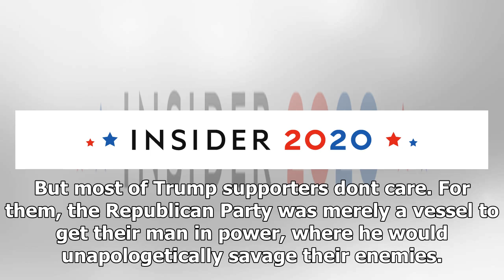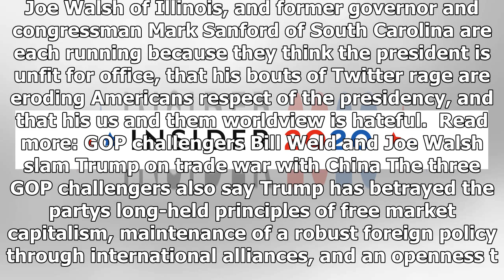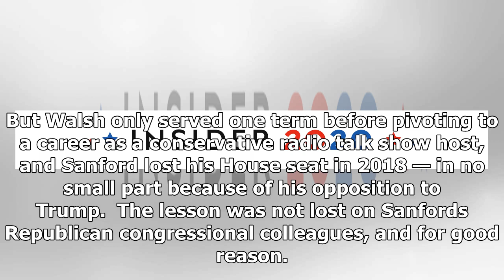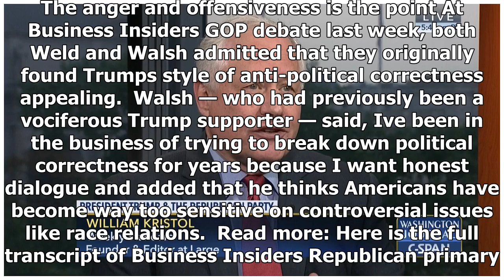Breaking News - Never Trump Republicans need to decide whether the GOP is worth saving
Joe Walsh and Bill Weld at Business Insiders GOP DebateREUTERS The three Republicans challenging President Donald Trump for their partys nomination have a problem, which is that Trumps approval rating among GOP voters is steadfastly over 90 percent.  Former Gov. Bill Weld of Massachusetts, former Rep. Joe Walsh of Illinois, and former governor and congressman Mark Sanford of South Carolina are each running because they think the president is unfit. But most of Trump supporters dont care. For the...